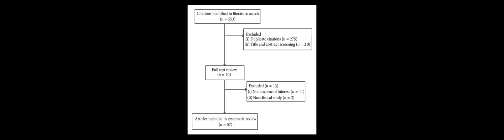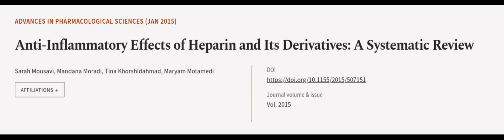Anti-Inflammatory Effects of Heparin and Its Derivatives: A Systematic Review | RTCL.TV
### Keywords ###

### Article Attribution ###
Title: Anti-Inflammatory Effects of Heparin and Its Derivatives: A Systematic Review
Authors: Sarah Mousavi, Mandana Moradi, Tina Khorshidahmad ,and Maryam Motamedi

### Video Timestamps ###
0:00:00 - Summary
0:01:05 - Title
0:01:13 - Outro
0:01:17 - End